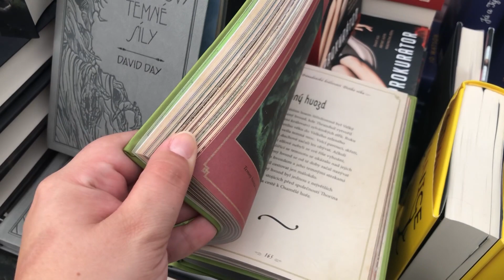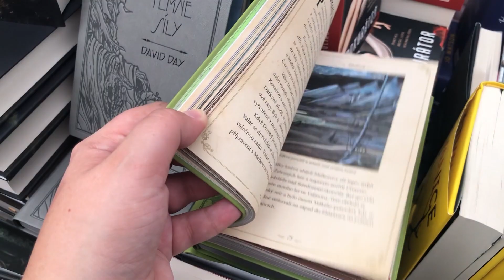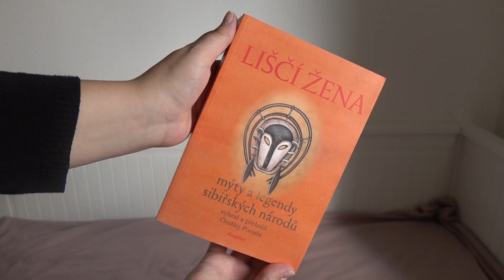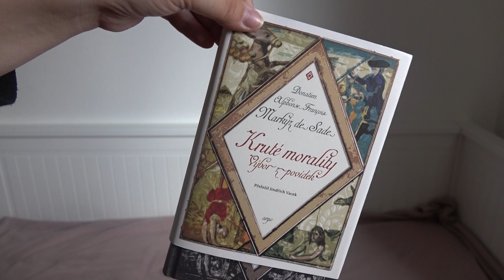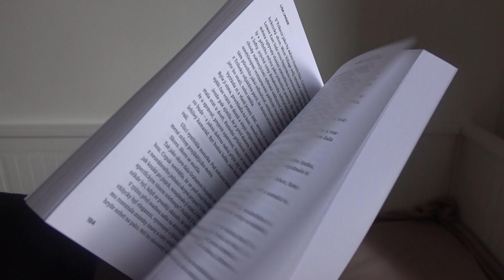JEN FOXÍ #15| Svět knihy 2021, rozečtené knihy a filmy se serošem, co stojí za TO!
❤Po velké rozvaze jsem se rozhodla založit si tzv. kafíčko. Kdo mě budete tedy chtít podpořit, můžete tady❤:

Lidi co jste mohli vidět ve videu a stojí za to je sledovat:

Knihy z SK:
1* Liščí žena - Mýty a legendy sibiřských národů: Ondřej Pivoda (Dauphin)

Vaše Foxí